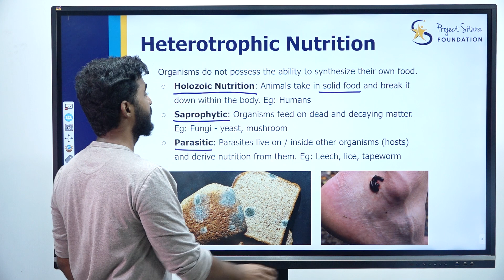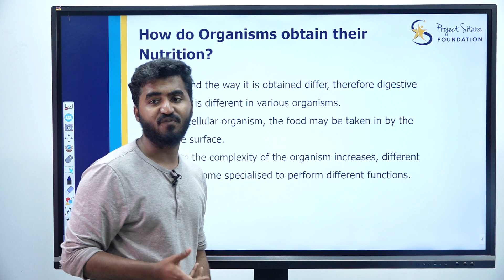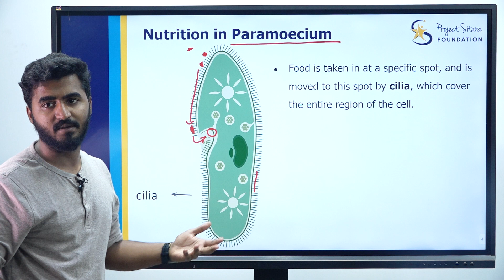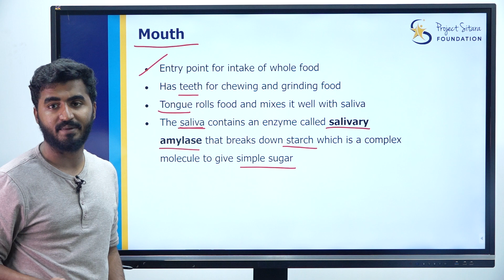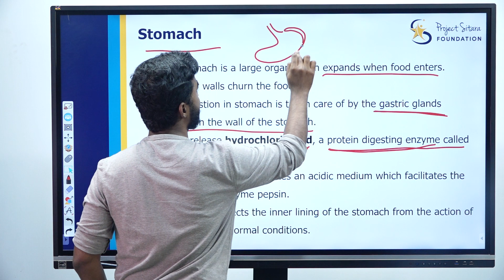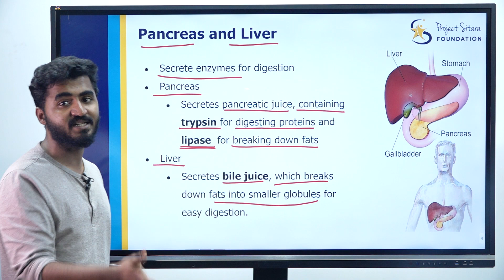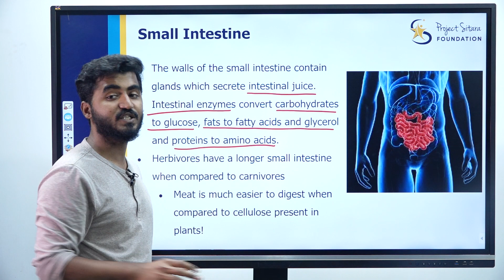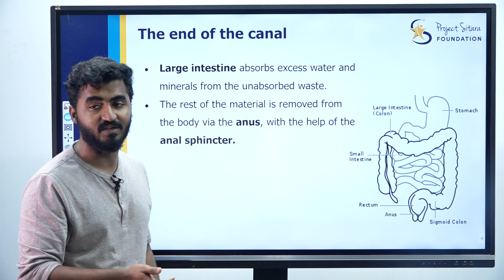(2/5) Heterotrophic Nutrition (Amoeba and Humans) | Life Processes | Kannada Explanation | Class 10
Heterotrophic Nutrition | Class 10 SSLC | Kannada Explanation | Karnataka State Board

Timestamps:

0:00 Heterotrophic Nutrition
3:50 Nutrition in Amoeba
6:18 Nutrition in Paramocium
7:24 Nutrition in Human Beings